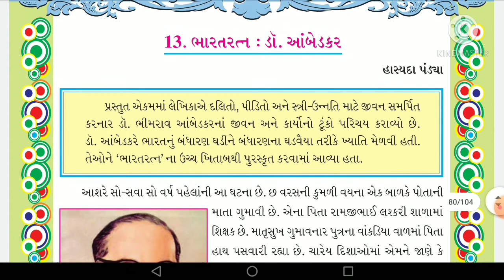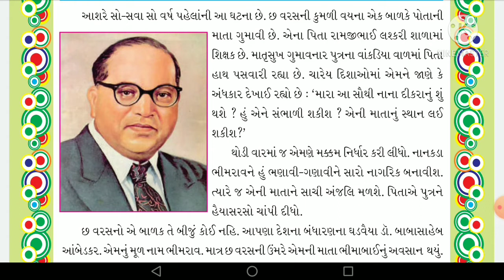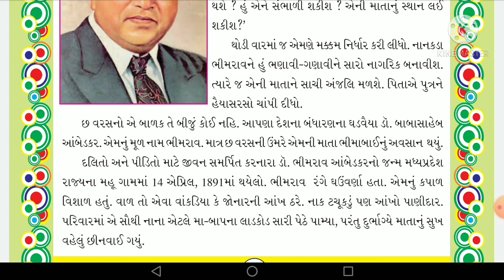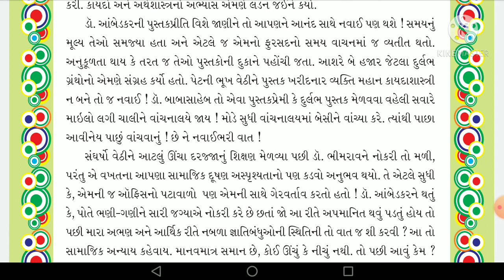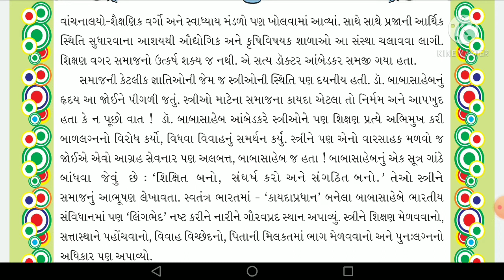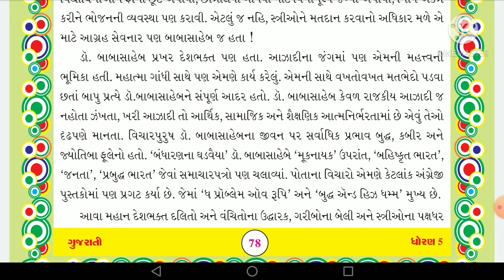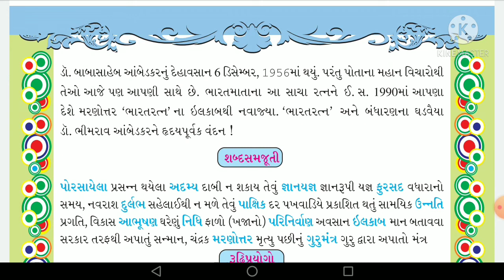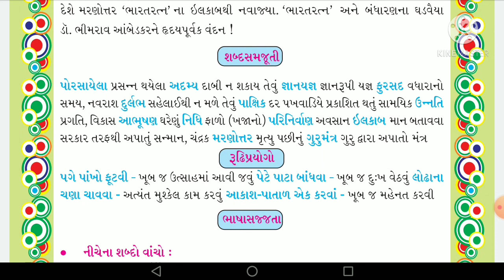STD:5 GUJARATI chapter:13 ભારતરત્ન ડૉ. આંબેડકર ભાગ:૧